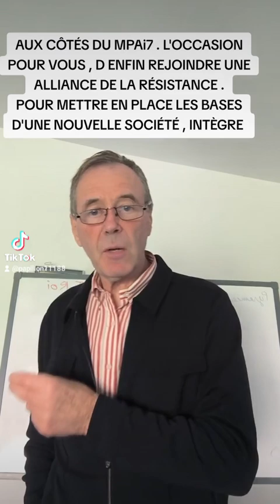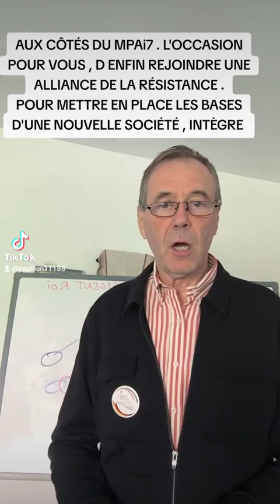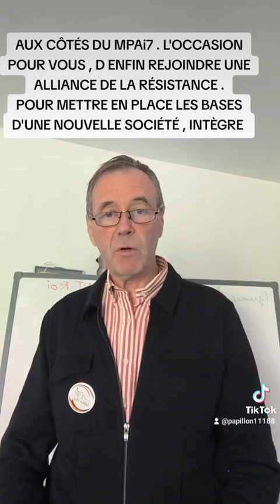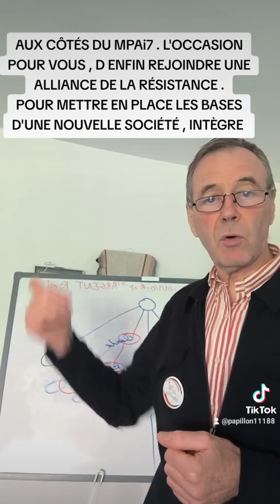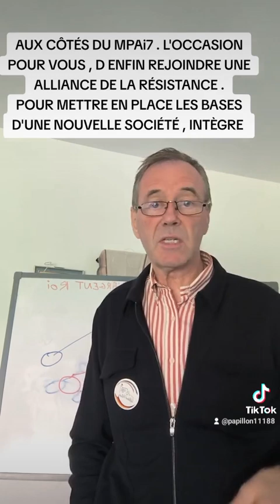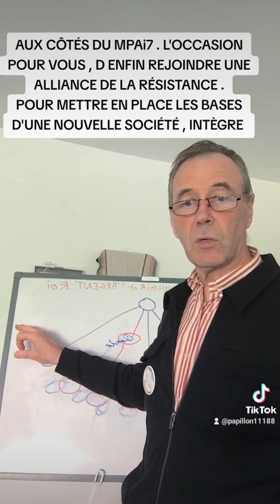AUX CÔTÉS DU MPAI7 , L'OCCASION POUR VOUS , D ENFIN REJOINDRE UNE ALLIANCE DE LA RÉSISTANCE INTEGRE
NOËL LAPIERRE : Président/ Porte parole de l'association MPAI7
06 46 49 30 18
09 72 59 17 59
Pas de message vocal